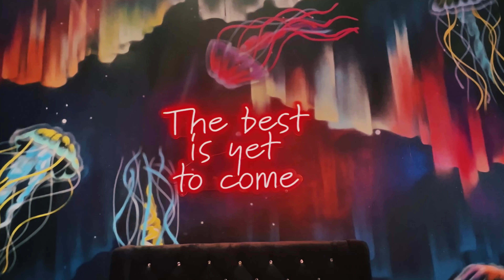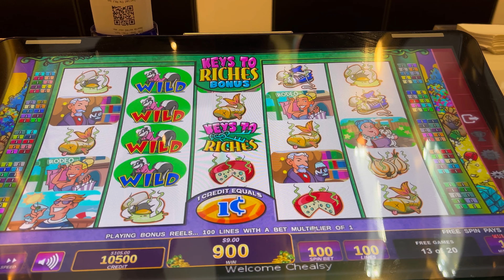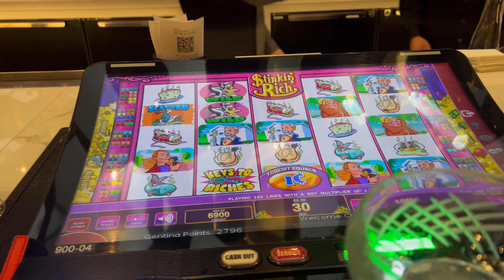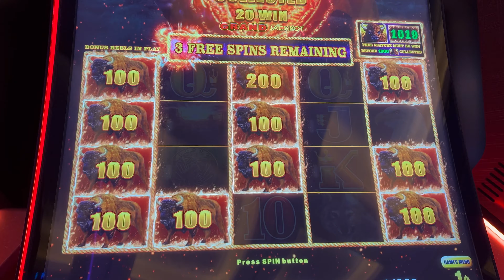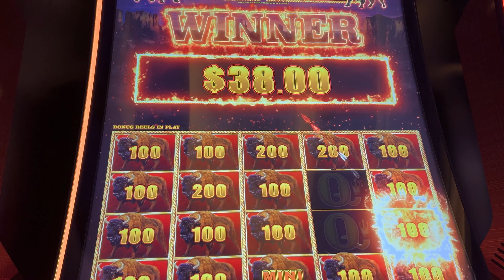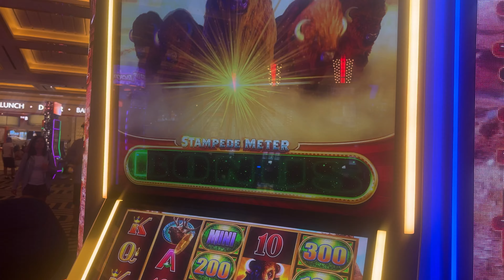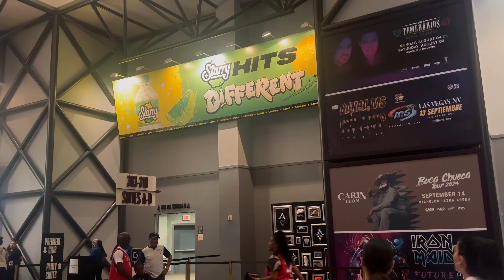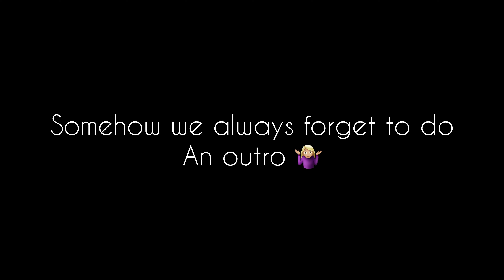LAS VEGAS VLOG | DAY 4 | POOL DAY | LAS VEGAS ACES BASKETBALL GAME | RESORTS WORLD GAMBLING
Hello Strangers! We start back up on our Summer 2024 series. It’s Day 4!!!

Musician: LiQWYD